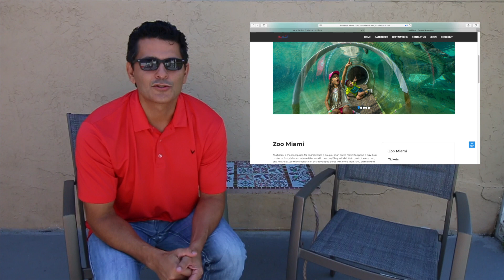Me at the Zoo (UPDATE!)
After several months, I provide an update to my Me at the Zoo Challenge. I share what I've learned from this video and tell a unique story of what happened in the comment section of the video.